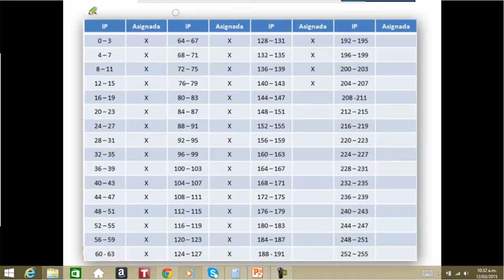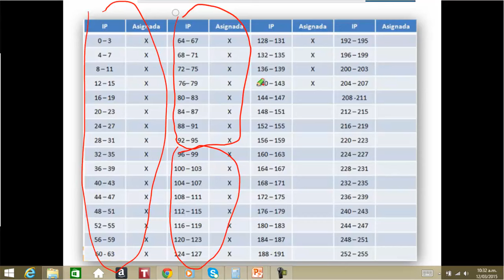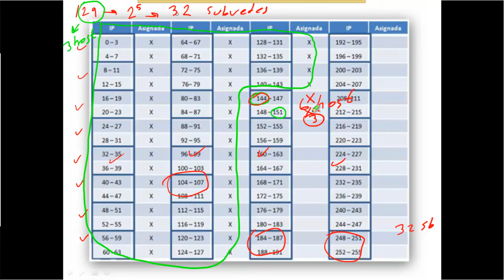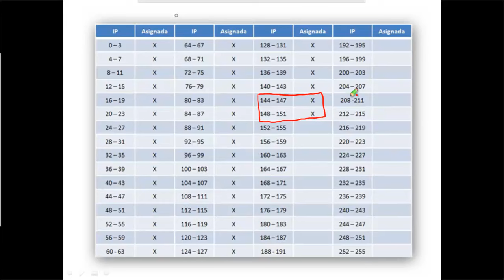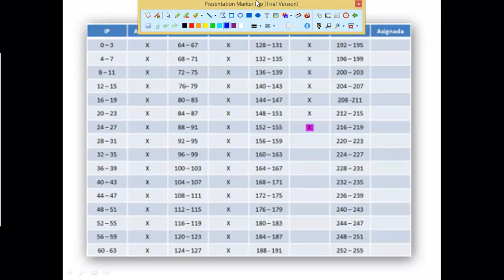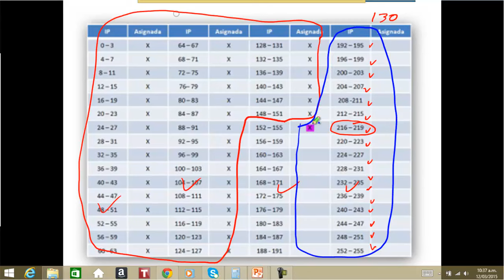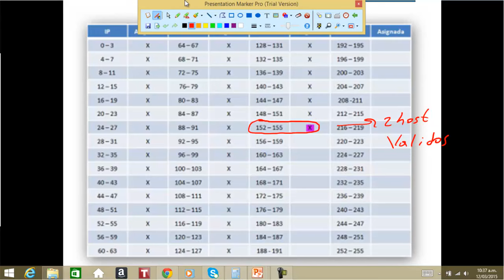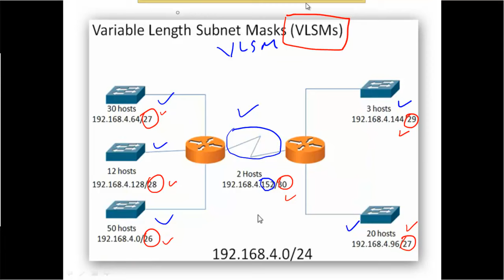Subnetting Parte 8